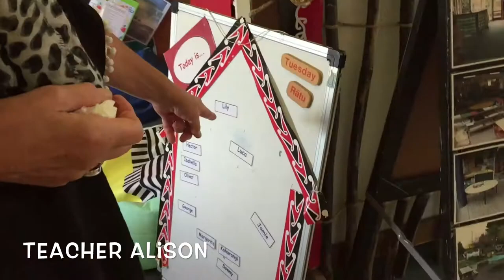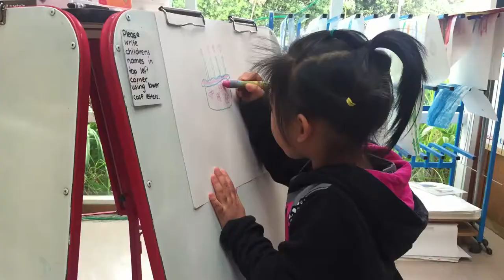Natalie at Paraparaumu Beach Kindergarten NZ